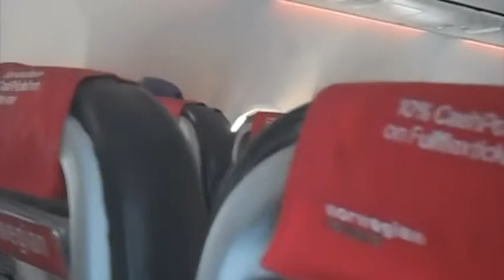Norwegian Air Shuttle B737-8AS LN-NIA (Johan-Ludvig Runeberg) Landing Palma de Mallorca, LEPA, PMI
Here is the second part of my travel to Mallorca. The landing was really good (except shaking because of the mountains) and the weather were ca 35°c and as you can see: no clouds. Really nice flight with a nice and new airplane. Love you Norwegian!!!

Route: Arlanda-ARN - Palma-PMI
Aircraft: B737-8AS WL
Airline: Norwegian Air Shuttle-NAX-DY
Seat: 25F
Reg: LN-NIA (Johan Ludvig Runeberg)
Time: 09:00-12:40 (3h 40 min)
Flight: DY4211
Date: 14 August 2012
Plane built: 2012